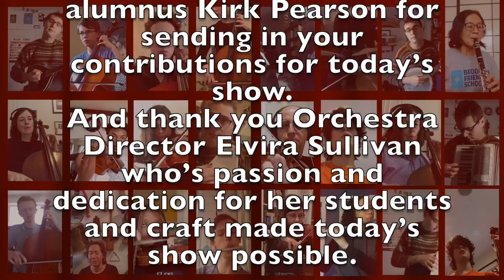Simple Gifts S4, E11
Season 4, Episode 11 is a “must-see” of THE Virtual LIFE. Enjoy a moving and uplifting collaboration of BFS colleagues and our multi-talented middle and upper school orchestra and choir students, who present the traditional Shaker hymn, “Simple Gifts.” As you might imagine, virtual teaching, learning – and producing – this video episode was anything but simple, but the result is indeed simple, beautiful, and most worthy of sharing.